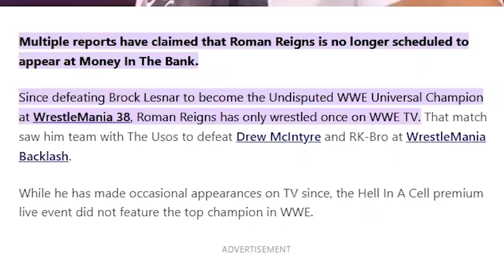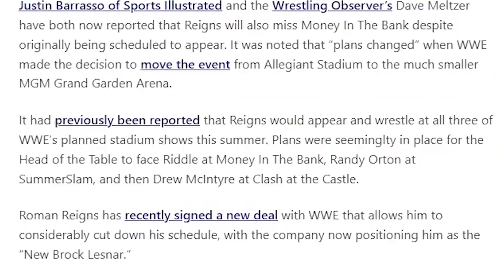Roman Reigns Not Appearing At Money In The Bank This Year